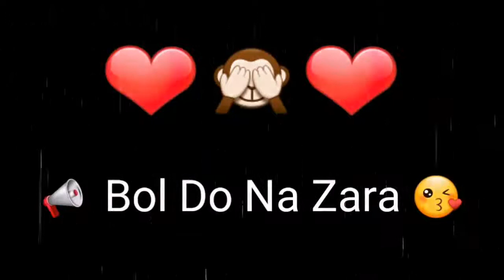NEW STATUS SONG Dekha jabse chehara. ♥️🌸♥️🌸👌😎